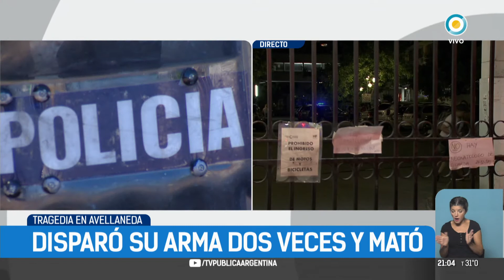Festejo trágico en Avellaneda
Emitido por TV Pública Argentina, el lunes 25 de diciembre de 2017. y